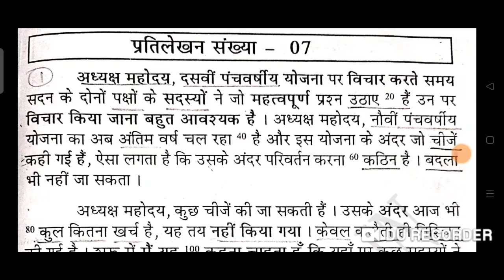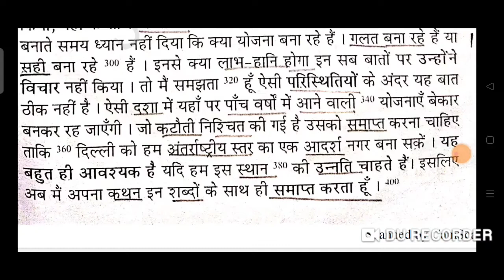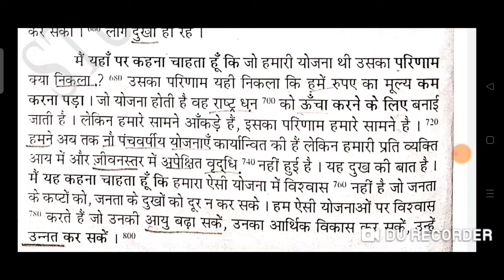[4] 80 WPM | उच्च गति अभ्यास खंड - 1 | STENO STUDY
Reporter, APS, SSC, High Court, CRPF, SSSC, State level Exam

80 wpm hindi dictation ramdhari gupta khand 1
80 wpm hindi dictation newspaper
hindi dictation 80 wpm
hindi steno dictation 80 wpm sampadkiya
80 wpm dictation
80 shabd prati minute hindi dictation
80 wpm hindi dictation
80 mix matter